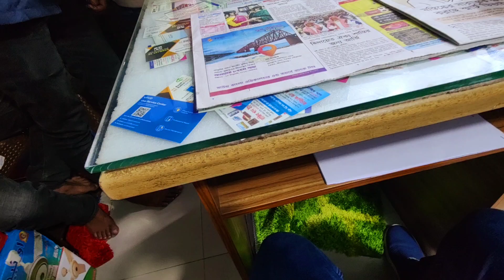অফিস মিটিংয়ে সময় রাজিব খান কি বলে শুনুন আশা করি সবার ভালো লাগবে_RAJIB KHAN FAMILY_57